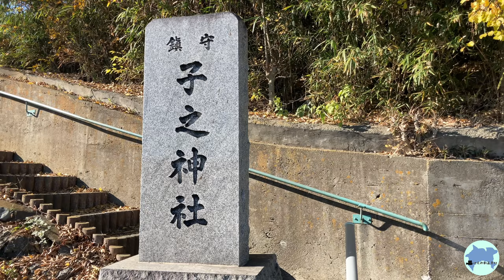神奈川県厚木市 子之神社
ご祭神：大己貴命
ご利益：縁結び・子授・夫婦和合・五穀豊穣

ロゴ無しの動画は下記URLからダウンロードできます。

【ロゴ無し動画をご利用いただく際のルール】
１．商用・非商用問わずご利用いただけます
２．動画の編集等の改変は自由です

３．下記事項は禁止しております
・動画の二次配布
・動画自体をそのまま自己の作品として公表すること
・何らかの違法行為に関わる利用
・公序良俗に反する目的での利用

４．動画の利用により生じた第三者とのトラブルについて当チャンネルは一切責任を負いません
５．この規約は予告なく改訂する場合があります
７．動画を利用された方は本規約にご同意いただいたものとみなします

ヨコVer.

タテVer.